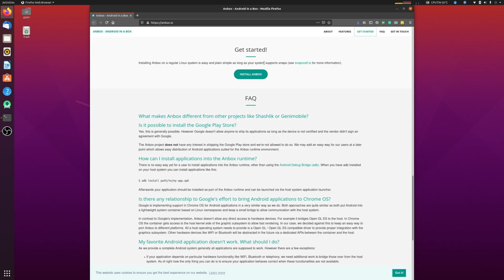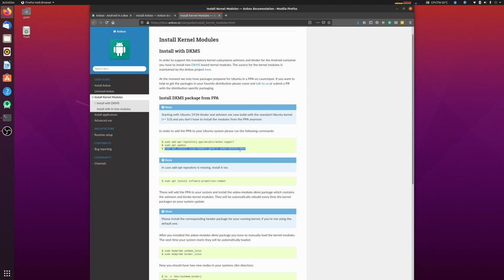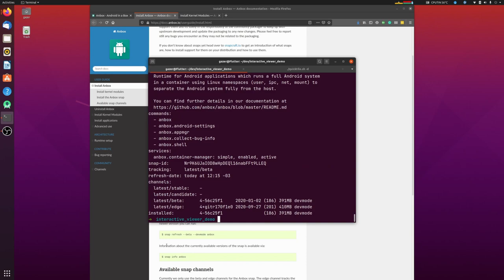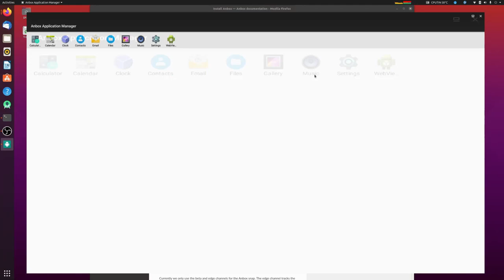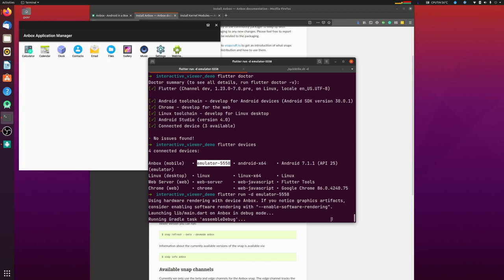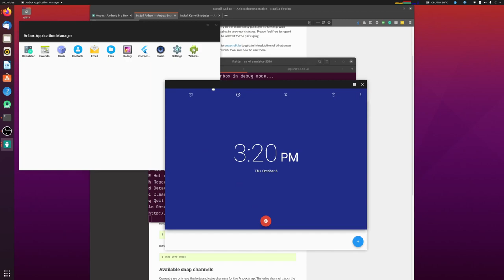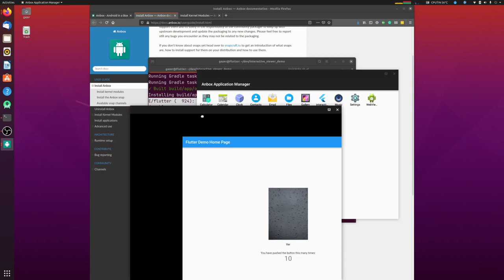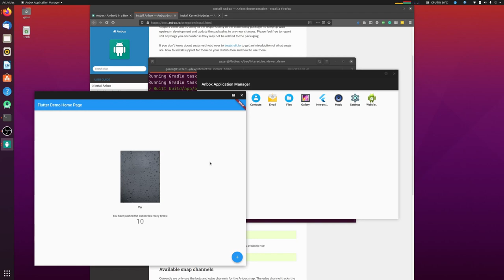Ejecutando Aplicaciones Flutter o Android en Anbox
¡Bienvenidos nuevamente! En este capítulo vamos a probar Anbox, un simulador de Android (no emula!, simula!) para GNU/Linux que nos permite correr aplicaciones Android como si fuera de escritorio. Será capaz de correr aplicaciones Flutter sin problemas?